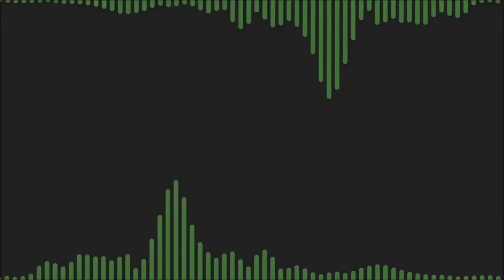Watch Dogs (Dedsec) Gameplay For Android #1 ▶ yPER STUDIOS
▶Hello buddy, in this video we're going to take a look on Watch Dogs (Dedsec)

DedSec is a remake of WatchDogs 2 Prototype for android.

Description:
DedSec is a secret hacking collective featured in the Watch Dogs series. Some of their most noteworthy members include Clara Lille (who directly assists Aiden Pearce), Marcus Holloway, and his band of hackers which include Wrench, Sitara, Josh, and until his death, Horatio.

❝ A secret society of hackers, serving our own brand of justice.❞
 - DedSec's slogan in Watch Dogs

❝ DedSec has given/will give you the truth, do what you will.❞
 - DedSec's slogan in Watch Dogs 2

Features:
- Parkour
  Climb, Vault, Stepup, Slide, Flip, ClimbOver, SuperMan Jump.
- Drone
  Easy to control.
- Emote Wheel
  To show expressions in-game via emotes.

Important Notes:
- Android 5+ and at least 2GB ram.

Game Developed By : yPER STUDIOS